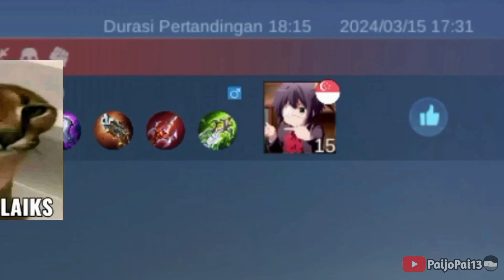bewan fani di ml 😮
🗣️nyoba by one fanny sebelum bertemu (menjadi) sistem hitam di rank